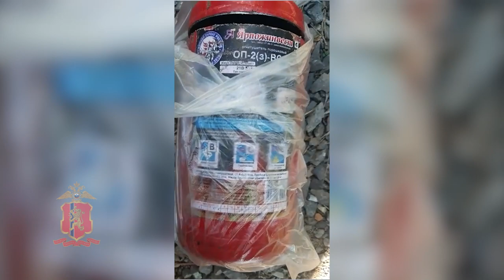Перекрыли канал поставки гашиша в Красноярский край